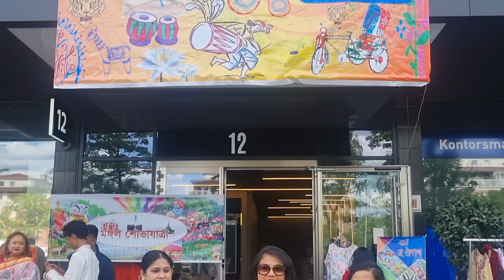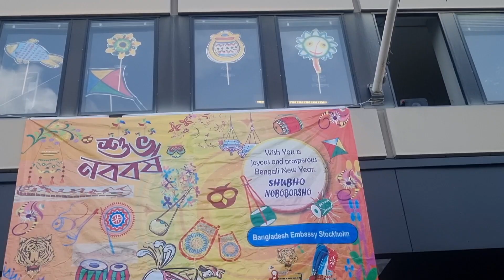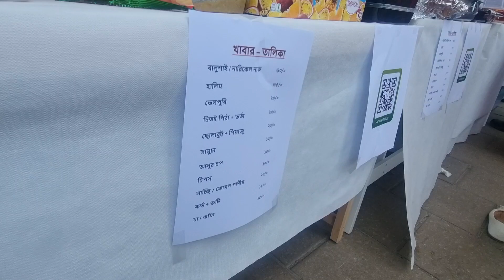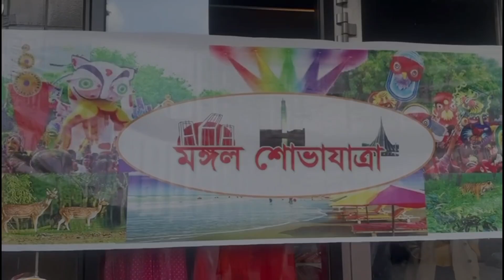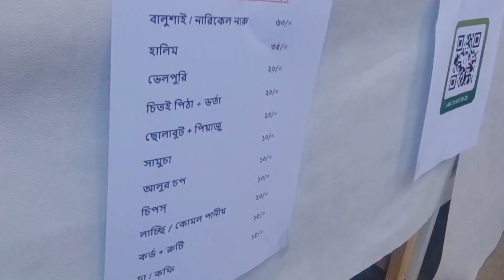পহেলা বৈশাখ উৎযাপন (২০২৪)